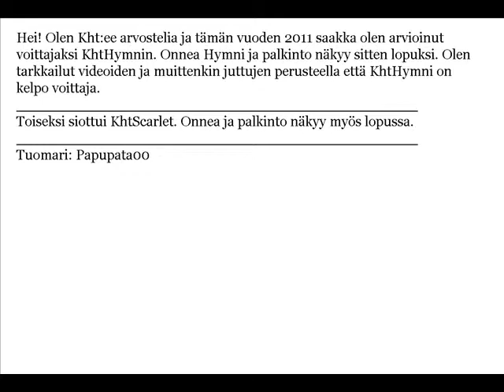Kht Voittajat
Onnea Hymni ja Scarlet.